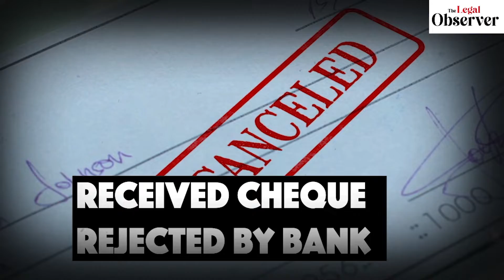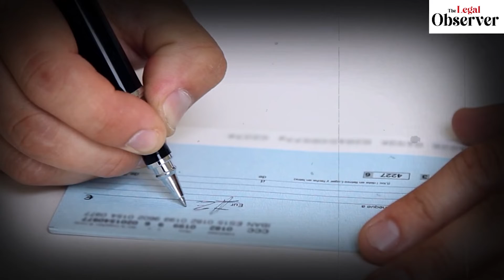Cheque Bounce होने पर क्या करें? जानिए अपने अधिकार...Rules for Cheque Bounce | The Legal Observer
Hi! Welcome to the official YouTube channel of India’s Premium Legal affairs magazine and News Portal “The Legal Observer”, founded & promoted by versatile Journalist, Media entrepreneur & startup evangelist Manoj Rastogi.

Daily upload of Videos on the latest Legal & Judicial News, Views, Events, Court Judgements, Commentary, and Analysis to keep you better informed. Interviews with who’s who of Indian legal fraternity. Peek into the intriguing courtroom proceedings to develop a first-hand understanding of how the Law & justice system works.